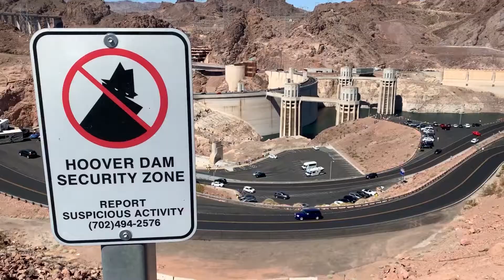On Tour #3 - USA 2019 - Intro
Drei Wochen USA Roadtrip von Phoenix, Arizona über Utah, Nevada, Kalifornien bis San Francisco.

Three week USA roadtrip from Phoenix, Arizona via Utah, Nevada, California to San Francisco.

=== Musik / Music ===
In auftretender Reihenfolge / In order of appearance
Links und Lizenzen am Ende der Liste / Links and license information at the bottom of the list

* Free Music Archive - Scott Holmes - Corporate Innovative
* Free Music Archive - Scott Holmes - Inspirational Outlook
* Free Music Archive - Scott Holmes - Upbeat Party
* Free Music Archive - Scott Holmes - Corporate Success
* Free Music Archive - Scott Holmes - Road Trip
* Free Music Archive - Scott Holmes - Teamwork
* Free Music Archive - Scott Holmes - Back On The Road Again
* Free Music Archive - Scott Holmes - Corporate Software
* Free Music Archive - Scott Holmes - Hopeful Journey
* Free Music Archive - Scott Holmes - Shine Bright
* Free Music Archive - Scott Holmes - Follow your Dreams
* Free Music Archive - Scott Holmes - Make Your Dream Reality

Alle oben genannten und genutzten Musikstücke von Scott Holmes und dem Free Music Archive sind unter der Attribution-NonCommercial License verfügbar die unten verlinkt ist.

All above songs used from Scott Holmes and the Free Music Archive are available under the Attribution-NonCommercial License linked below.